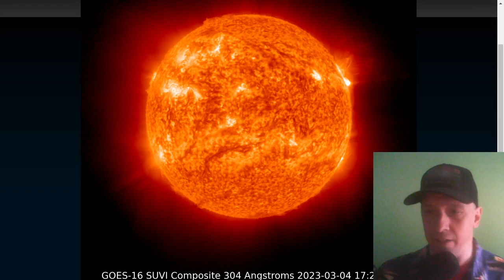Show the Earthlings The Sun, Not Sagittarius A*, Noob!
Grr, they want to see the Sun, not the galactic core.  Einstein!